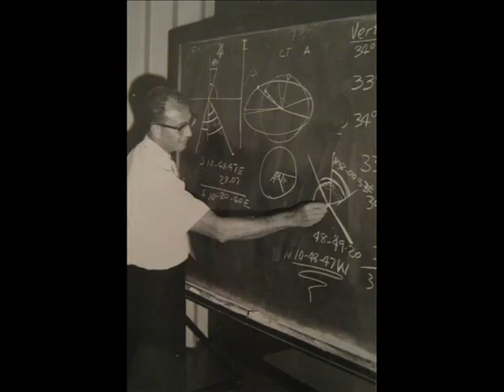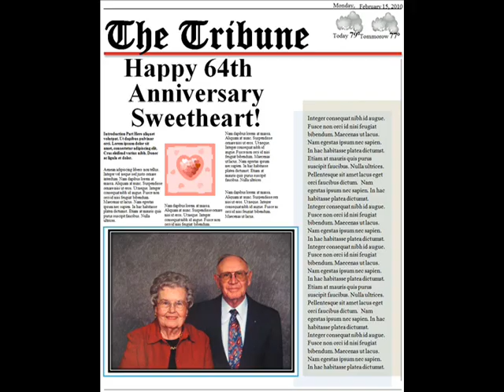Donald Stipp Memorial